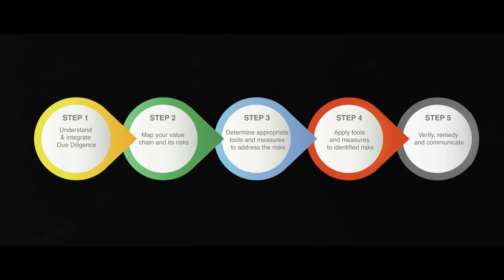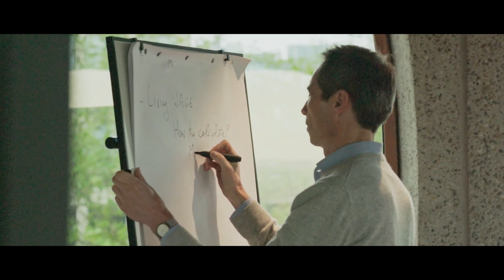Human Rights and Environmental Due Diligence - Step 1 : Understand and Integrate DD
Making your enterprise's value chain more transparent and sustainable is a solid challenge. Where to start? What to do? Through testimonies and expert advices, find out how to concretely implement Human Rights and Environmental Due Diligence in your value chain.

This video was realized by Sioux Production as part of The Shift's commitment for responsible sourcing with the support from the Belgian cooperation.